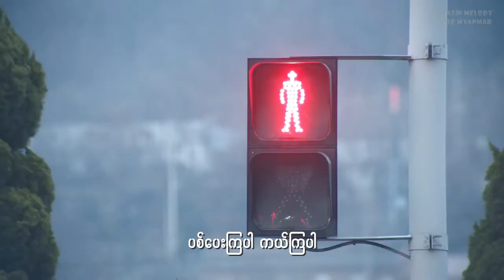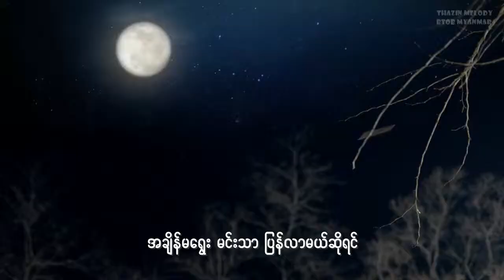[Myansub] BTOB - "Second Confession (두번째 고백)" MV